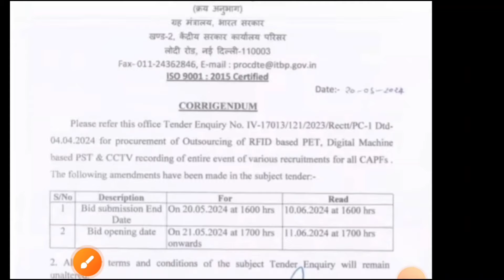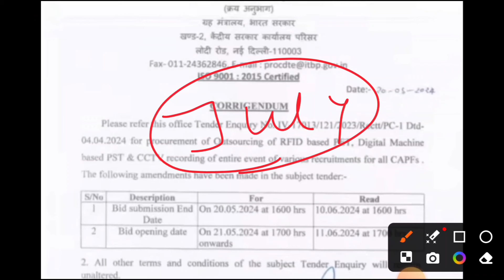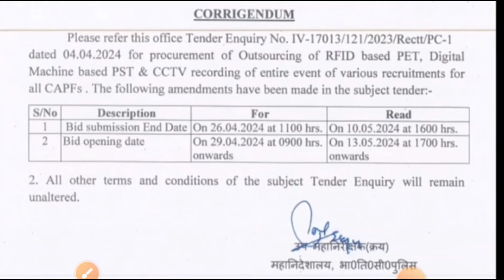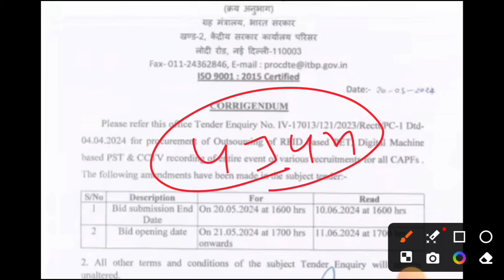SSC GD Results Date Big Update 2024 | SSC GD Physical Date 2024 | SSC GD Tender Notice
SSC GD Physical Tender Notice
SSC GD Results New Date 2024
SSC GD Physical Tender Notice 2024
SSC GD Results Official Update
SSC GD Results Big Update